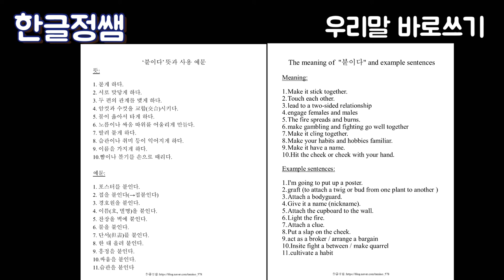[우리말 바로쓰기] 부치다 / 붙이다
한글정쌤입니다.

부치다와 붙이다는 글로 쓸때는 받침이 분명하게 보이는 글자이지만 발음이 똑같아서 많은 학습자들이 혼동해서 사용하곤 하는 단어입니다.
편지를 부치다 send의 의미를 지닌 부치다와 어떤것을 서로 붙게하다라는 의미의 붙이다 attatch를 잘 구분하는 방법을 같이 공부해 보세요.

저의 블로글 방문하시면 더 많은 자로를 보실수 있습니다.

자료가 올려져 있는 블로그 주소입니다.